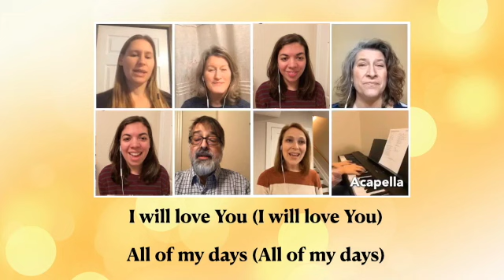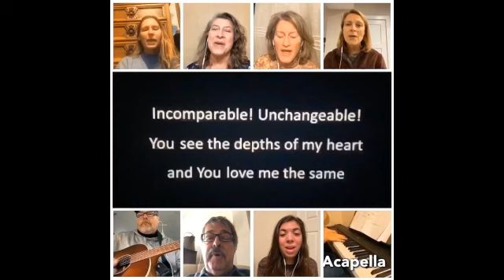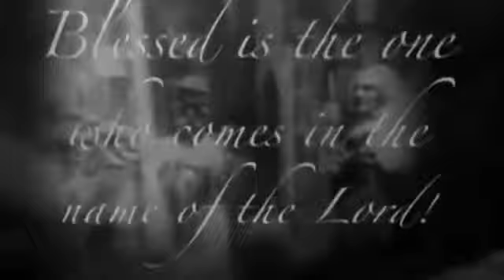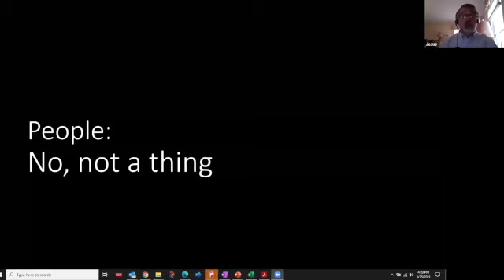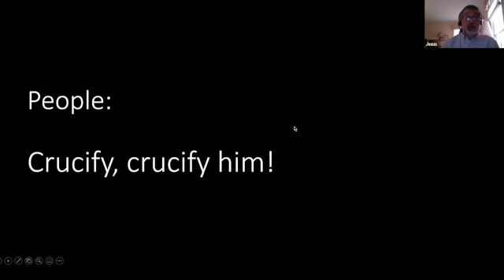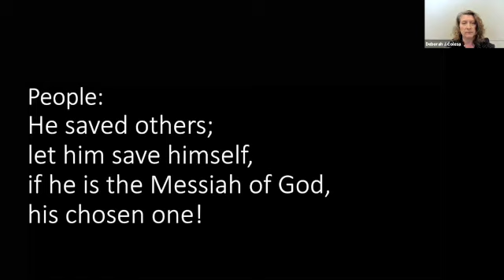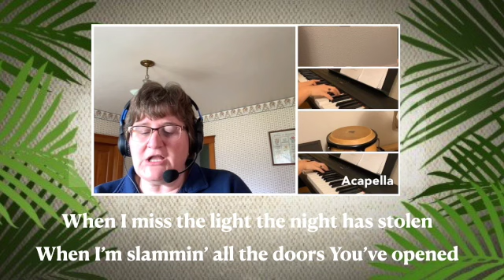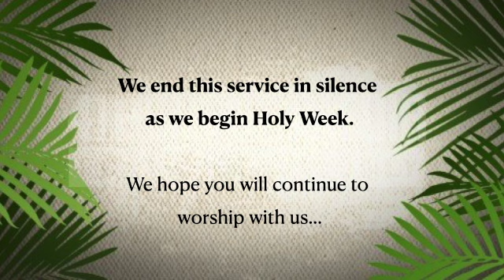Palm Sunday Service 2021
The story of the passion is our story. Come with us as we begin our final week to the cross.

Welcome to Worship! March 28, 2021

Reprinted by permission under Augsburg Fortress. Scripture quotations from NRSV Bible © 1989 Division of Christian Education of the National Council of the Churches of Christ in the USA, adapted and edited with permission by Gordon Lathrop and Gail Ramshaw. Reprinted by permission under Augsburg Fortress Liturgies Annual License #20770; CCLI License #1374564; OneLicense.net License A-707772; CVLI License #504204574.